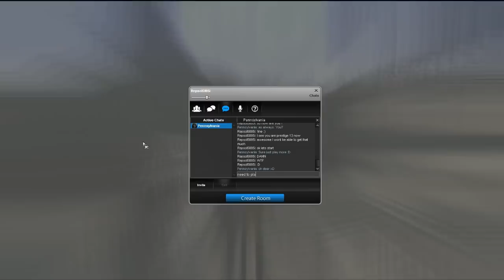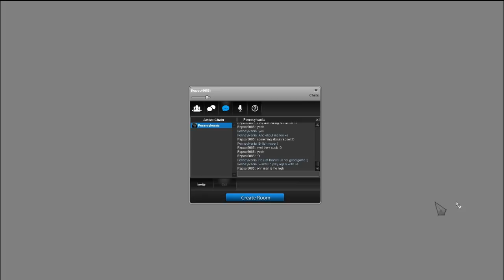Assassin's Creed Revelations MP ft. Pennsylvania (Manhunt | Castel Gandolfo | Ottoman Jester)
This game was with my friend Pennsylvania . At first the game sucked but then it turned out to be a good one :D . After the game is over you can hear some guy talking some thing about me and pennsylvania and if you can understand what they are saying leave a comment :D .

Developer: Ubisoft Montreal
Publisher: Ubisoft
Platform(s): Playstation 3, Xbox 360, PC

Game Mode: Manhunt
Map: Castel Gandolfo
Persona: Ottoman Jester

If you want you can add me in-game
ID: repsol5085i